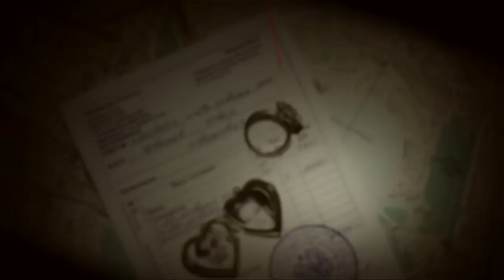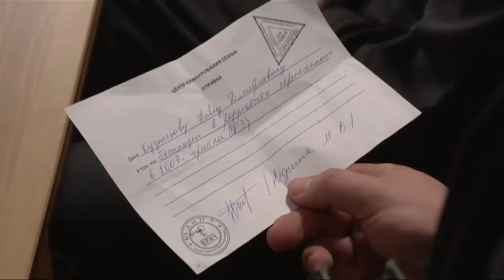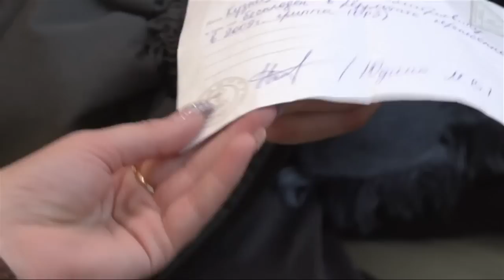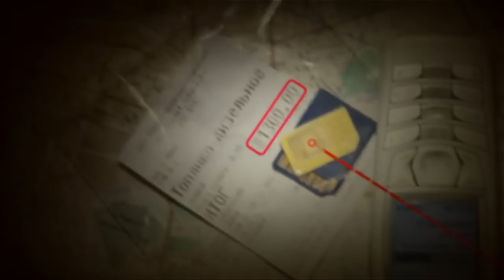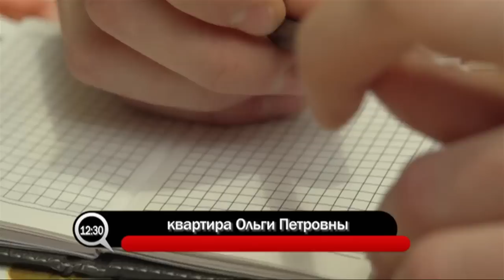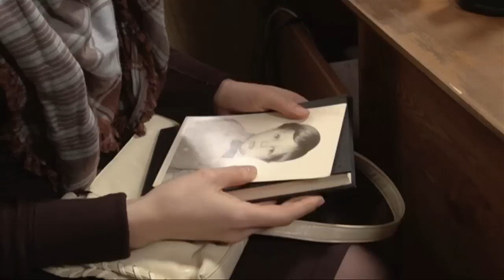Участковый детектив: Развод с последствиями, Дежурная аптека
00:00 Развод с последствиями
Рита Юдина и Павел Кузнецов после развода ведут войну – делят сына Егора. В ход идут и судебные тяжбы, и похищения ребенка. Вражда внезапно утихает. А вскоре Риту Юдину обворовывает ее новый возлюбленный, Олег Быстров. Павел Кузнецов убеждается,  что новая супруга, беременная Люба,  ему неверна. Неужели бывшим супругам так не везет в новых семьях? Или они мстят друг другу?!

32:04 Дежурная аптека
Участковый Владимир Макеев  взялся помочь Куликовой Ольге Петровне. Поздним вечером была убита ее дочь Светлана Парамонова. Женщина работала провизором в аптеке и, как выяснилось, имела много врагов, которые желали от нее избавиться.